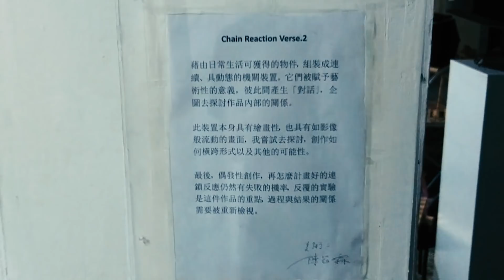《北藝機關王》Chain Reaction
二下期末造形基礎呈現，將期中的骨牌效應為出發點的進階創作，將構思、製作到呈現等過程集合成一個完整的紀錄，希望大家會喜歡。